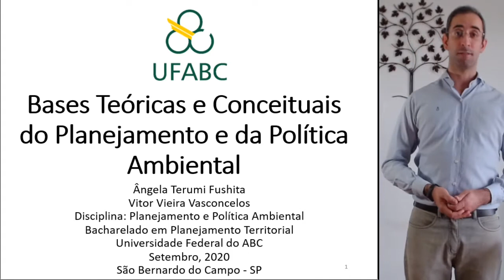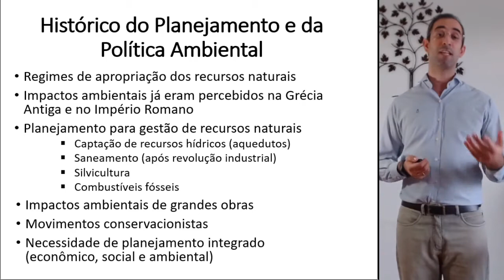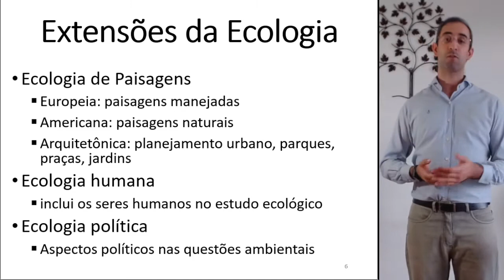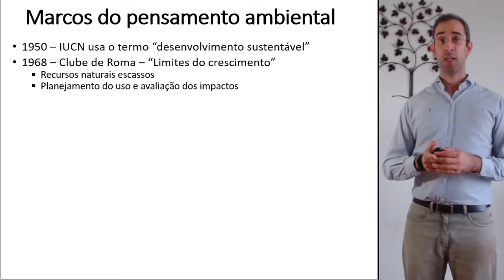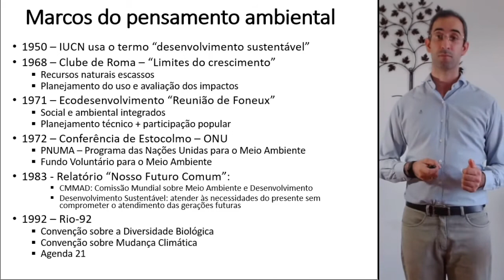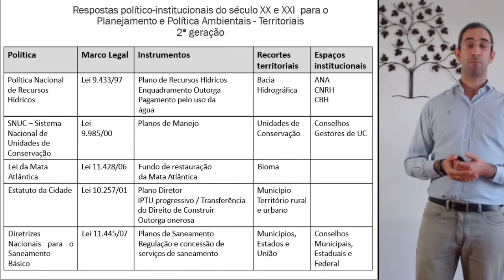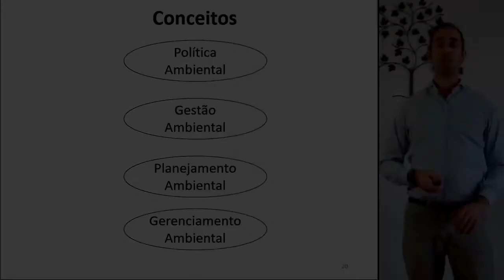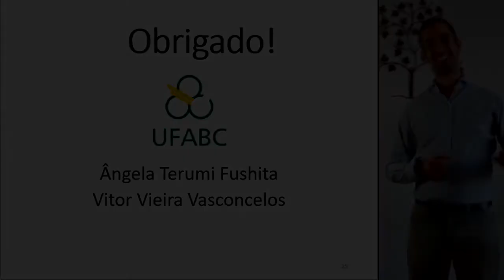Bases teóricas e conceituais do planejamento e da política ambiental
Aula da disciplina de Planejamento e Política Ambiental, Universidade Federal do ABC, São Bernardo do Campo - SP, setembro de 2020.